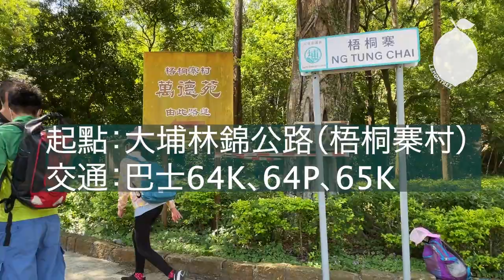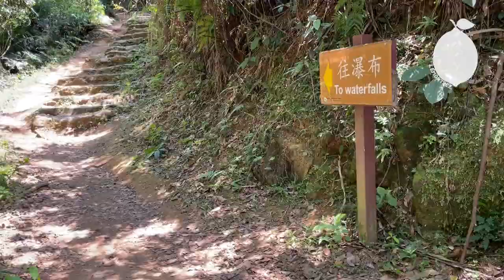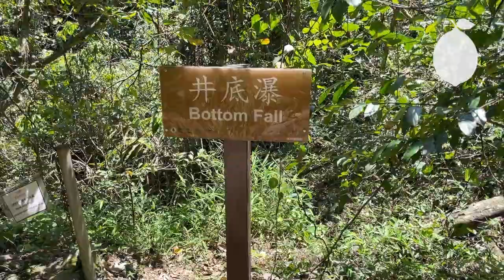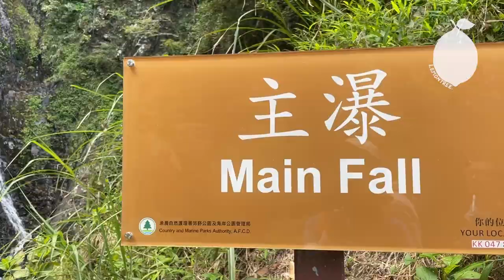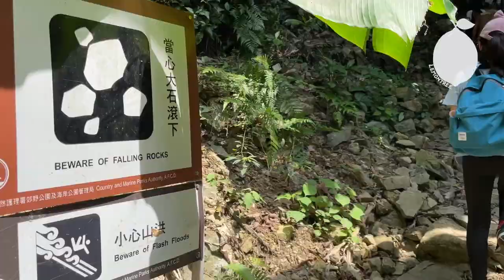梧桐寨追四瀑丨香港最長瀑布丨香港四大自然奇景丨井底瀑丨馬尾瀑丨長瀑丨散髮瀑丨腳骨力大考驗丨 LemontreeHiking NgTungChaiWaterfalls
00:00 梧桐四瀑美景
01:34 Let's go！追瀑
04:35 井底瀑（下瀑）
05:44 中瀑（馬尾瀑）
10:30 主瀑（長瀑）
13:12 散髮瀑

梧桐寨群瀑位於大埔西南面、大帽山山峽，共有四條飛瀑（由山腳往上）：井底瀑、中瀑（馬尾瀑）、主瀑（長瀑）和散髮瀑；其中主瀑高達30米，為全港最長的瀑布。咁

山陰道上無盡的石級，上了，又落，再上⋯⋯腳軟，氣喘再氣喘；但見群瀑有淙淙婉約，有瀟灑飛揚，又有飄逸若練，又有如散髮迎風，一瀑接一瀑，疲累會隨風如水逝，換來一身輕盈。

最重要的是，檬檬樹少女Lemonade，雖然累極無言，卻一級一級又一級捱過來，盡賞四瀑，終於成就解鎖！